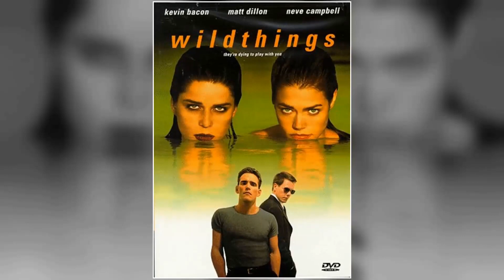Secrets of a Hollywood Icon: The Untold Truth Of Kevin Bacon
Calling all Classic Hollywood aficionados! 📢 Join me on this fascinating expedition through the lives and careers of the silver screen's legends, starting with the incomparable Kevin Bacon.

🌟 From unforgettable performances to groundbreaking achievements, Kevin Bacon's impact on the world of cinema is unparalleled.

🎥 Get ready to witness the triumphs and tribulations of Kevin Bacon's journey to stardom, and the enduring legacy they left behind. 🌠

🎬 Lights, camera, and let's uncover the captivating stories of Classic Hollywood with Kevin Bacon in the spotlight. ✨🎭
Filmography:
The Bondsman
Beverly Hills Cop: Axel Foley
MaXXXine
The Toxic Avenger
Leave the World Behind
The Guardians of the Galaxy Holiday Special
City on a Hill
One Way
They/Them
Space Oddity
North Star
No Activity
You Should Have Left
EE 5G. Stream Even When It's Busy
SMILF
Tremors
Duck: A Film by Kevin Bacon
Tour de Pharmacy
Story of a Girl
I Love Dick
Patriots Day
The Darkness
Black Mass
The Following
Cop Car
EE: 'Buffer face'
Tough Day
R.I.P.D.
8
Jayne Mansfield's Car
Robot Chicken
Elephant White
Bored to Death
Super
The Bellamy Brothers: Guilty of the Crime
Beyond All Boundaries
These Vagabond Shoes
My One and Only
Taking Chance
Will.i.am: It's A New Day
Frost/Nixon
Saving Angelo
Rails & Ties
Death Sentence
The Air I Breathe
Will & Grace
Where the Truth Lies
Beauty Shop
Loverboy
Cavedweller
The Woodsman
Where Are They Now?: A Delta Alumni Update
In the Cut
Mystic River
Trapped
Novocaine
Hollow Man
God, the Devil and Bob
We Married Margo
My Dog Skip
Stir of Echoes
Wild Things
Telling Lies in America
Digging to China
Destination Anywhere
Picture Perfect
Mad About You
Sleepers
Balto
Apollo 13
Murder in the First
Frasier
The River Wild
The Air Up There
A Few Good Men
JFK
Pyrates
He Said, She Said
Queens Logic
Flatliners
Tremors
The Big Picture
Criminal Law
She's Having a Baby
Lemon Sky
White Water Summer
Quicksilver
The Little Sister
Kenny Loggins: Footloose
Mister Roberts
Footloose
Enormous Changes at the Last Minute
The Demon Murder Case
Forty Deuce
Diner
Guiding Light
Only When I Laugh
Friday the 13th
Hero at Large
The Gift
Starting Over
National Lampoon's Animal House
The Bondsman
MaXXXine
The Toxic Avenger
One Way
They/Them
Space Oddity
North Star
No Activity
SMILF
Tremors
Tour de Pharmacy
I Love Dick
Patriots Day
The Darkness
Black Mass
The Following
Cop Car
EE: 'Buffer face'
Tough Day
R.I.P.D.
8
Jayne Mansfield's Car
Robot Chicken
Elephant White
Bored to Death
Super
Beyond All Boundaries
These Vagabond Shoes
Taking Chance
Frost/Nixon
Saving Angelo
Rails & Ties
Death Sentence
Will & Grace
Beauty Shop
Loverboy
Cavedweller
The Woodsman
In the Cut
Mystic River
Trapped
Novocaine
Hollow Man
We Married Margo
My Dog Skip
Stir of Echoes
Wild Things
Digging to China
Destination Anywhere
Picture Perfect
Mad About You
Sleepers
Balto
Apollo 13
Frasier
The River Wild
JFK
Pyrates
Queens Logic
Flatliners
Tremors
The Big Picture
Criminal Law
Lemon Sky
White Water Summer
Quicksilver
The Little Sister
Kenny Loggins: Footloose
Mister Roberts
Footloose
Forty Deuce
Diner
Guiding Light
Friday the 13th
Hero at Large
The Gift
Starting Over
The Bondsman
MaXXXine
The Toxic Avenger
One Way
They/Them
Space Oddity
North Star
No Activity
SMILF
Tremors
Tour de Pharmacy
I Love Dick
Patriots Day
The Darkness
Black Mass
The Following
Cop Car
EE: 'Buffer face'
Tough Day
R.I.P.D.
8
Jayne Mansfield's Car
Robot Chicken
Elephant White
Bored to Death
Super
Beyond All Boundaries
These Vagabond Shoes